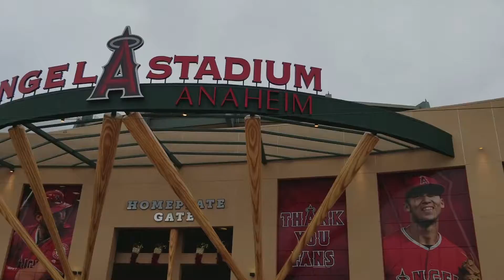Travel Diary - California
It's only been a little over a month since I've been to California for the first time. It was so absolutely wonderful to see my amazing friends Charlie and Hannah again after their move out to LA, and I got to see the Pacific ocean for the first time, an LA Angels game, we got a lot of sun, we got to do a quick shoot for Charlie, and I'm already working to plan another trip out west ASAP.

Oh and even though I didn't get footage to prove my love, I would just like to say I plan on  making enough money to be able to fly out to California for any ol' weekend just to visit my friends and eat at Del Taco for lunch, and then just be like OK byeeee, gotta go home again, but let's do this again next weeked?? (: